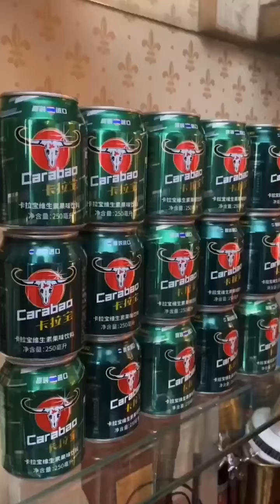mUKBANG aSMR: Royalty Eating Show (monster fish, ribs, cow stomach, and lobster) الأكل تظهر 饮食秀 #60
What is Fast Eating?
Fast Eating Mukbang is when someone eats a lot of food with super fast speed and short amount of time. They race to finish their food on a food tray like it is a food challenge.   In the competitive eating world,  shorter eating contests called sprints rely on eating fast.  Longer contest over 8 minutes long are marathons which rely on stomach capacity and your eating speed.

빠른 식사 란 무엇입니까?
빠른 식사 먹방은 누군가가 매우 빠른 속도와 짧은 시간으로 많은 음식을 먹을 때입니다. 그들은 음식에 도전하는 것처럼 음식 트레이에서 음식을 완성하기 위해 경쟁합니다. 경쟁적인 식생활 세계에서 스프린트 (Sprint)라고 불리는 짧은 식습관은 빨리 먹는 것에 의존합니다. 8 분 이상 지속되는 더 긴 경연 대회는 위 용량과 식사 속도에 의존하는 마라톤입니다.

묵방이란?

ファーストイーティングとは何ですか？
Fast Eating Mukbangは、誰かが超高速で短時間でたくさんの食べ物を食べるときです。彼らは、それが食物挑戦であるように、食物トレーの上で彼らの食物を仕上げるために競争します。競争の激しい食事の世界では、スプリントと呼ばれる短い食事コンテストは、速く食べることに依存しています。 8分以上の長いコンテストは、胃の容量とあなたの食べる速度に依存するマラソンです。